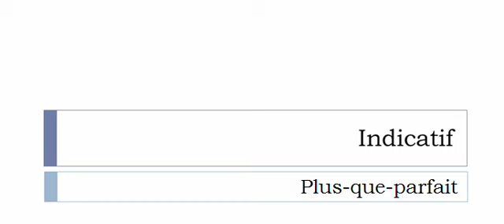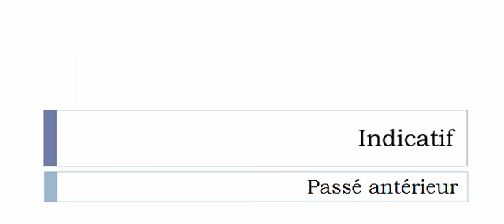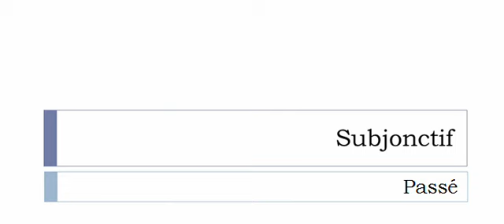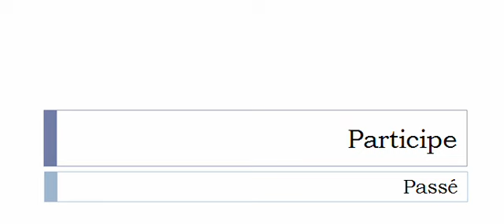Curso de francés = Conjugación = Lambrisser